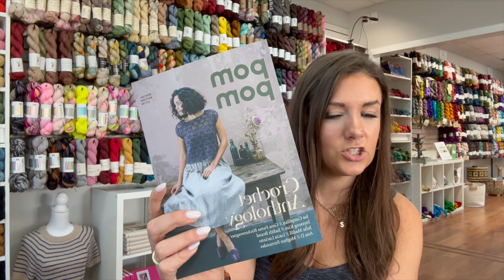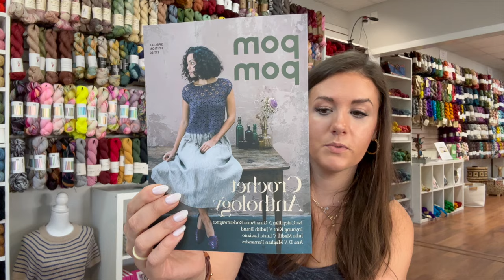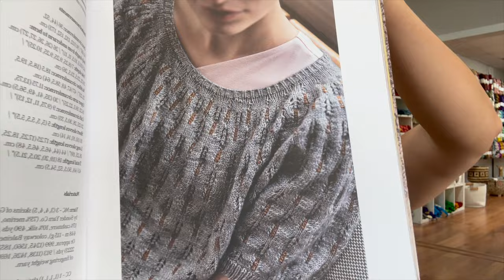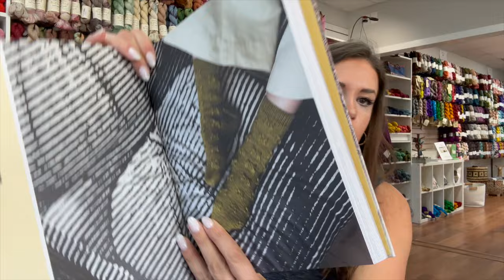Episode 124: All the Finished Knits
In this episode I show a lot of FO’s and WIP’s.  Reminder that Yarn Trail is August 25 - September 3.

Finished Objects -
Dotted Rays by Stephen West
Yarn is Les Garcons BFL Sock in Lauriannes Sage Advice

Interference Sweater by Maxim Cyr
Yarn is Sandnes Garn Double Sunday x Petite Knit, Camel, Sailor in the Dark, and Whipped Cream

Woolly Waffle Hat by Stephen West
Yarn is Kelbourne Woolens Scout in Driftwood and Juniper

Wips:

Tesellated Vest by Andrea Mowry
Yarn is Melbourne Woolends Andorra in Camel and Dark Navy and Moondrake Fuwa Fuwa in Toffee

Alpine Bloom by Caitlin Hunter

Chevronopolis by Maxim Cyr
Yarn is Andorra in Raven and Multipule Spincyles from stash

Mohair Gallant Sweater by Caidree
Yarn is SandnesGarn Tynn Silk Mohair in Burnt Sugar

Eva Cardigan by Petite Knit
Yarn is SandnesGarn Double Sunday in Steel Grey

Extended hours for Texas Yarn Trail! Check the website for updates.
Current KAL’s
The Boys (Les Garcons for DFW!)

Purl Soho Half and Half wrap/blanket
Tuesdays 10-2pm
Fridays 1-4pm
Saturdays 10-4pm

Be sure to tune into our Tuesday and Friday Morning Live Videos on Instagram!

Sharon

The Modern Skein
208 McCown Street, Suite 100-110

Shop Hours

Closed Sunday and Monday